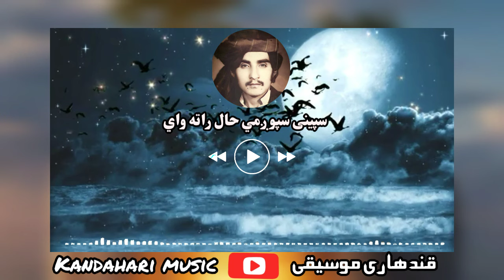Speeni sphozmi hal rata waiـــ۔ Obaidullah jan kandahri عبيدالله جان قندهارى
هنرمند ـ عبيدالله جان قندهارى
شاعر ـ سيد عبدالخالق صادق
غزل ـ سپينى سپوږمي حال راته واى
يوټيوب چينل 👇
چينل سبسکراٸب کړى 👆
Obaidullah jan kandahari song

عبيدالله جان قندهارى
عبيدالله جان قندهارى
عبيدالله جان قندهارى